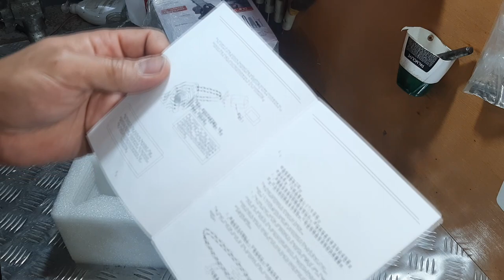Мини цепная пила аккумуляторная 24V не включается - ремонт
Аккумуляторная цепная пила со сменной батареей 24v MINI ELECTRIC CHAINSAW перестала включаться, после разборки, оказался простой ремонт.
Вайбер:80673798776